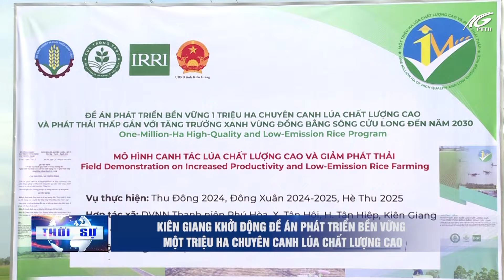Kiên Giang khởi động Đề án phát triển bền vững một triệu ha chuyên canh lúa chất lượng cao I THKG